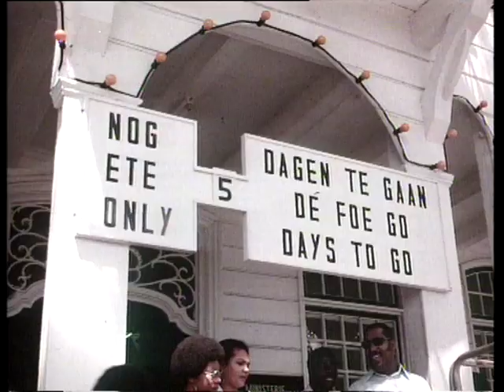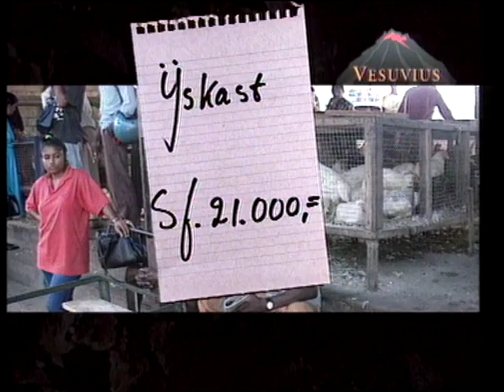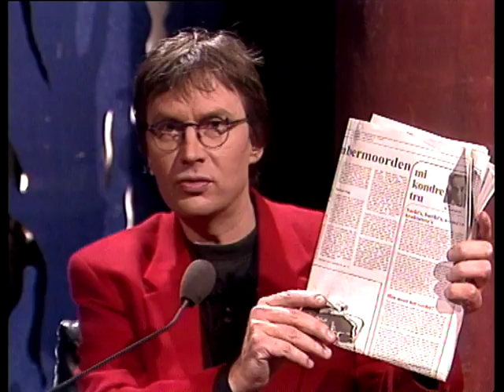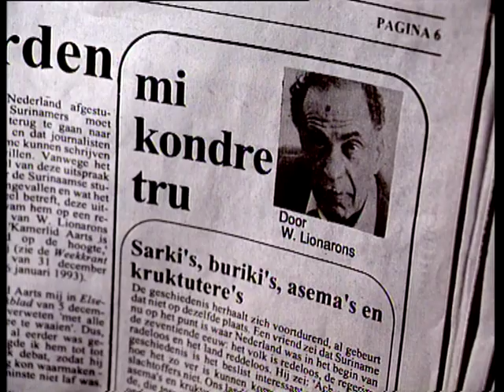Debat uit 1993: "Suriname weer een kolonie?" - Anno 2020: wat kunnen we leren van deze terugblik?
Copyright is van de IKON. Deze uitzending is anno 2020 (27 jaar later) als terugblik en qua informatie een belangrijke input voor het huidige maatschappelijke debat in de Surinaamse samenleving.

Vesuvius (IKON): 'Suriname weer een kolonie?' - uitzending 18 maart 1993

Deze historische terugblik is om te delen met Surinamers en de Surinaamse diaspora, omdat dezelfde vragen uit 1993 ons anno 2020 opnieuw bezighouden. Als je naar dit programma uit maart 1993 kijkt, lijkt het alsof het over Suriname anno november 2020 gaat. De zorgen, vragen en problemen zijn dezelfde. In het programma wordt gediscussieerd over o.a. 17 jaar onafhankelijkheid (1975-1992).

Op 25 november 2020 is Suriname 45 jaar een onafhankelijke republiek. Is er iets veranderd? Wat is er veranderd? Zijn Suriname en Surinamers vooruit gekomen? Zo ja: op welk gebied? Zo nee: op welk gebied? Vragen die Surinamers en de Surinaamse diaspora vooral nu weer bezighouden, na 10 jaar regering Bouterse (NDP) die (wederom) het land failliet heeft achtergelaten. Met historisch overzicht in beelden. Wat is het mysterie waardoor Suriname de afgelopen 45 jaar in een vicieuze cirkel gevangen lijkt te zijn? En wat is de oplossing, of: wat kan bijdragen aan een oplossing?

Quote Kenneth Lemmers: "Suriname kent geen natuurrampen. We moeten ervoor zorgen dat wij als Surinamers niet de natuurramp van Suriname worden."

Gesprek o.l.v. Cees Grimbergen met: Brian Klein (†) , Usha Marhé, Kenneth Lemmers, Romeo Kotzebue, Irwin Vyent, Wilfred Lionarons (†), Sandew Hira, Noraly Beyer, John Tjon A Ten, Ronnie Brunswijk. Muzikaal intermezzo door Denise Jannah i.s.m. Pablo Nahar,  Eddy Veldman en Mark Milan. Gesproken intermezzo door Bart Chabot.